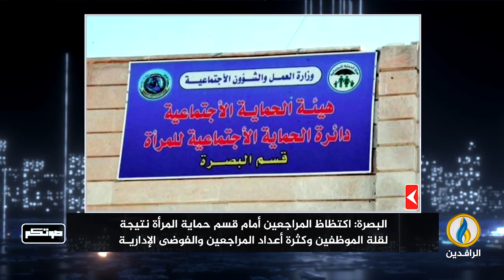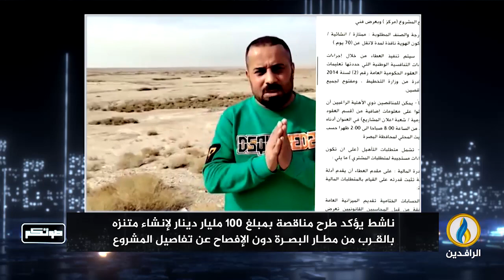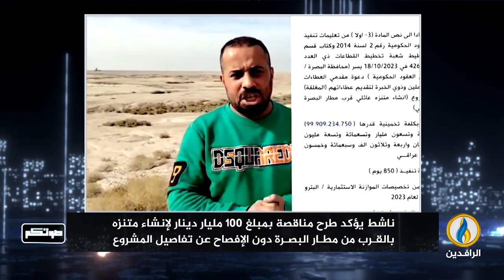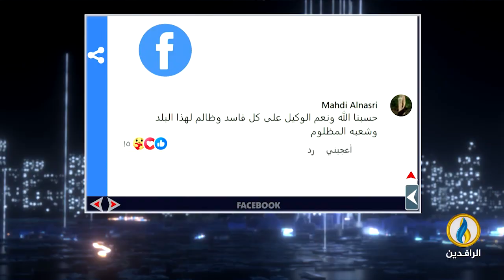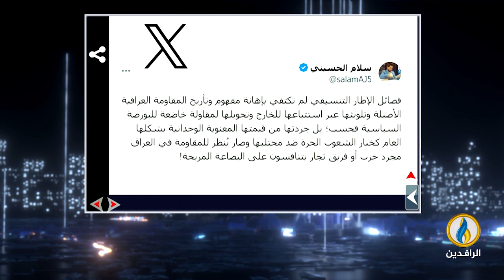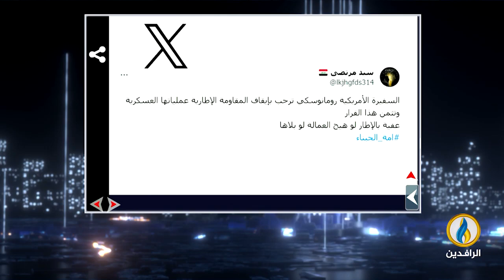صوتكم | 31 - 1 - 2024